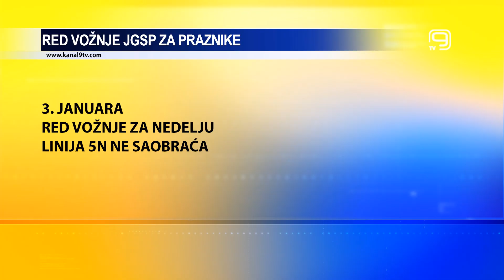TV KANAL 9, NOVI SAD: BESPLATNO PARKIRANJE TOKOM PRAZNIKA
Tokom praznika parkiranje u Novom Sadu je besplatno gradski i prigradski autobusi voziće po izmenjenom redu vožnje.